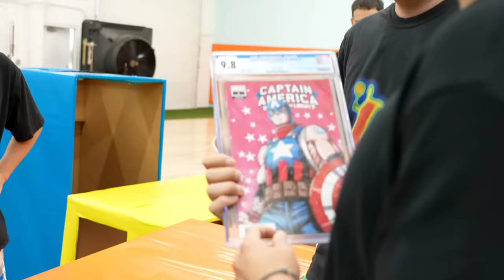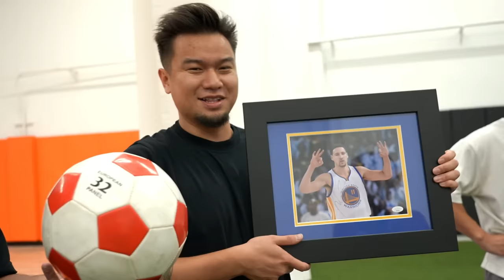Win The Mini Hoop Basketball Challenge, Get The NBA Mystery Box!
Thank you @Jesser @JeffreyBui @JohnnyCarmack @justinroque @travisfukumoto for playing!